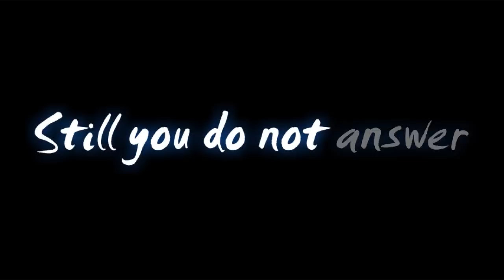Still Doll ~ Vocal + Piano cover - Vampire Knight (TV Size)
Hi!
Someone requested this song long time ago, and I actually played this some months ago, but due to some issues with my previous microphone I couldn't sing it T_T Since I didn't want this to remain abandoned in my PC folders (which are full of covers I never ended xD) I decided to sing it and upload it!
The song, originally sung by Kanon Wakeshima, is quite popular for having been used as the ending of the anime Vampire Knight.
I'm sorry I'm singing the TV size version, so it's quite short xD I hope you like it, see you soon!

LYRICS
Hi Miss Alice.
anata garasu no me de
donna yume o
mirareru no
miirareru no

mada atashi
kokoro ga sakete
nagarederu
tsukurotta
sukima ni sasaru
kioku tachi

Still, you do not answer.

© Kanon Wakeshima - Still Doll
DefSTAR Records/Sony Music Japan